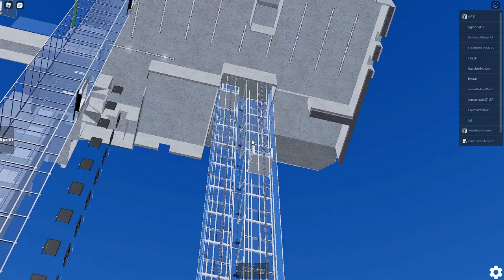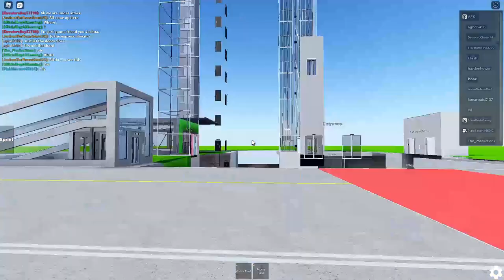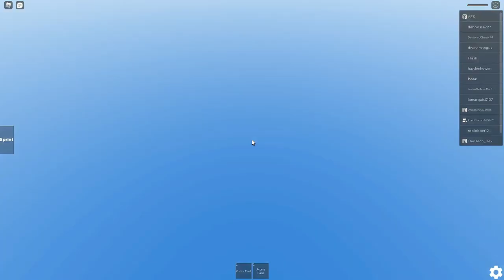The Most Bizarre Event @ Quest Corp | HQ...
This was so bizarre... Words cannot describe how insane it was.

All music in this video were not made by me.

I do not make money off of these Roblox games either.